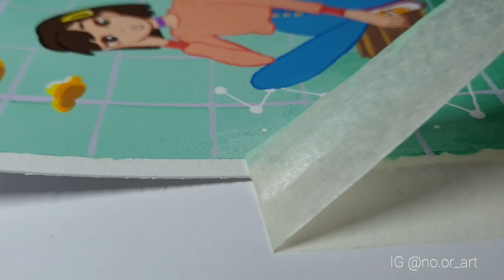*Sit back and relax* - real time acryl gouache coloring!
Welcome to another video, using Turner acryl gouache! You can find a detailed review on my IG account!

Art supplies
Paint: Turner Acryl Gouache! I bought the set of 12 myself and Turner has also gifted me 5 of their Acryl Gouache colors!

Music Credit
Jef - Mint Leaves & Mystic
Philip E Morris - Gravelike & Daisy